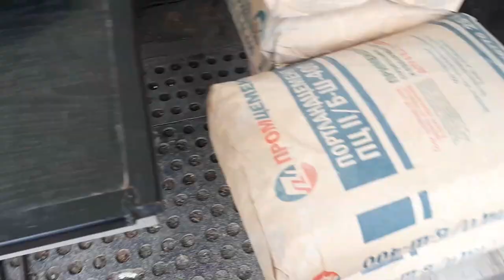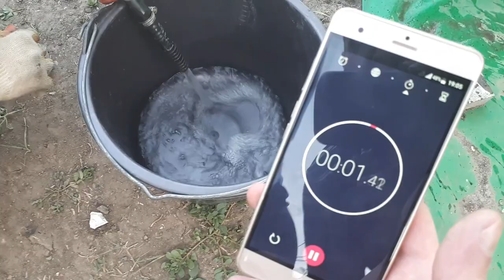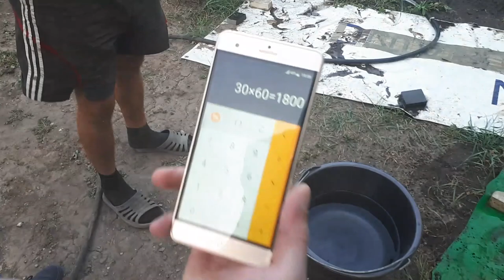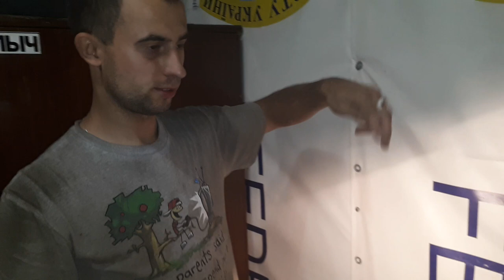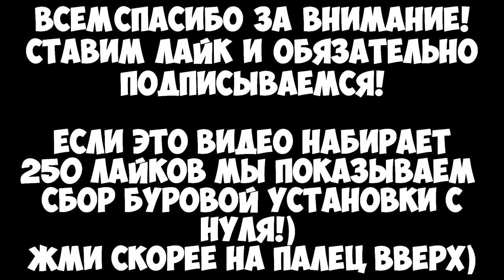Обустройство скважины на воду своими руками с нуля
В данном видеоролике Вы увидите обустройство скважины на воду с нуля в городе Донецк, завершающий этап бурения, что в себя включает: подготовка места к работе, копка ям, расчёт материала для работы, подключение и конечный результат Вы увидите самостоятельно!)

Обустройство скважины своими руками

Обустройство скважины на воду своими руками с нуля?Как обустроить скважину?Бурение в Донецке!
Как найти водоносный слой?Признаки водоносного слоя?Как найти воду?
Водоносный слой!Признаки водоносного слоя?Разведывательное бурение!)
Признаки и индикаторы водоносного слоя?

Ролик носит рекомендательный характер, а также не повторяйте всё что происходит без определённой подготовки!)

Если у Вас есть вопросы по поводу бурения или Вы хотите сделать скважину, обращайтесь: